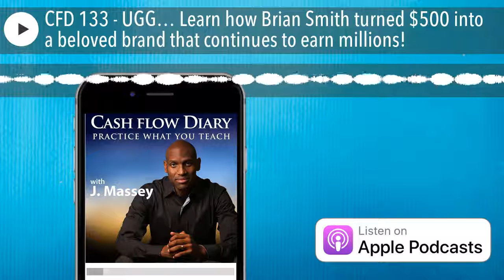CFD 133 - UGG… Learn how Brian Smith turned $500 into a beloved brand that continues to earn millio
Talk about a super entrepreneur, Cash Flow Diary podcast guest Brian Smith’s is just that. The found of UGG, one of the most loved footwear brands in the world, Brian wasn’t always the businessman and free thinker he is today. He was once a desk jockey in Australia who hated his job. Things changed one day while listening to a song by Pink Floyd. It spoke to him in a way that pushed him to make a big change. He quit his job and headed for sunny southern California. As a passionate surfer, the big California waves, beautiful beach babes and free lifestyle appealed to him. Brian figured it would be a great place to determine what he’d do next in life. Nothing happened for the first few months, but then he saw a guy with his feet propped up who was wearing a pair of cool Australian sheepskin boots. BINGO! He’d bring them to America. The road was really rough at first. Through trial and error, Brian stumbled onto the right way to market his marvelous boots… at first to fellow surfers. The rest is history. In this fascinating interview, you’ll learn of Brian’s mistakes, how he kept going in the face of many challenges, how he had to overcome his ignorance of the marketplace, how he learned to plan for the future, how he redirected his thoughts and actions and then what he did to create the success he finally achieved. This is a brilliant story for every entrepreneur with a dream to bring a product to market.